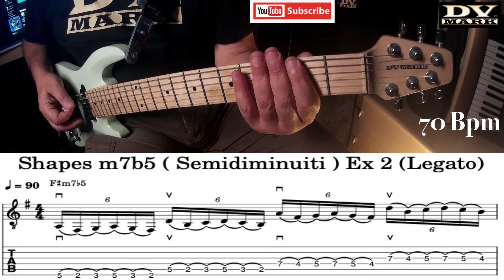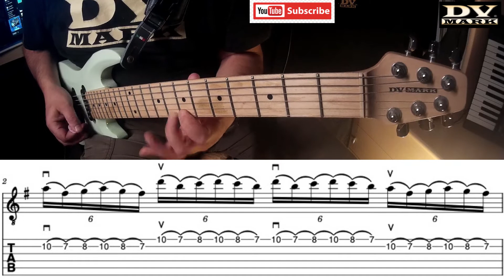Shapes Semidiminuiti Ex 2 - Electric Guitar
Salve ragazzi, oggi non poteva mancare anche il secondo esercizio sugli Shapes Semidiminuiti, l’accordo è sempre F#m7b5 e come per i precedenti l’ascolterete sia con la tecnica del plettro che del legato.
Buon divertimento e noi ci vediamo alla prossima.
Ciao da Diego!!!
In basso vi lascio in descrizione parte della strumentazione utilizzata!!!
Attrezzatura Audio:
tc electronic CRESCENDO
Mooer Groove Loop
Behringer UMC404HD
Philips SHP1900/10 Cuffie
QUIKLOK Cavo per Strumenti Jack/Jack 2mt
Genelec 8020 DPM
DVMARK MULTIAMP -HEADS AND POWER AMPS
Macbook pro 13
Reamp Box

Attrezzatura video:
Action Cam
Action Cam Batteria, Vemico 3x1050mAh Ricaricabile
Supporto Morsetto Flessibile
Canon IXUS 285 HS Fotocamera compatta
Treppiede action cam Cavalletto
Softbox Kit Fotografico
Luce fotografica a Led